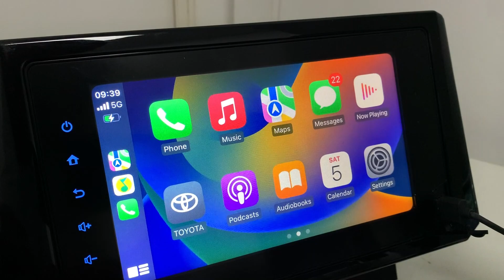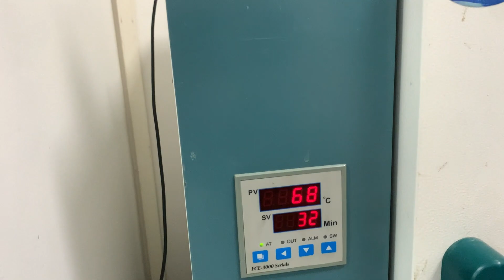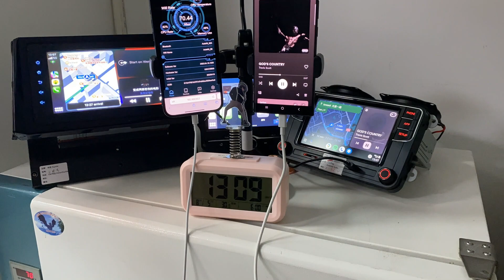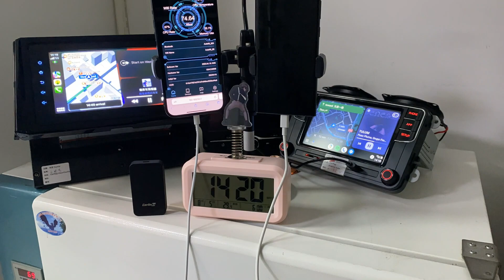CarlinKit 2air High temperature test (70°C/158°F for 4 hours)